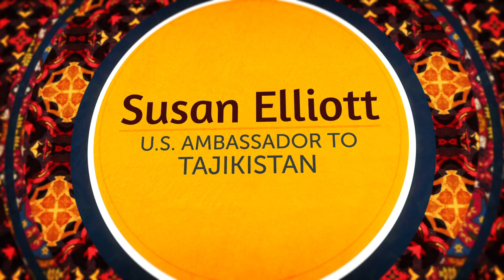Introducing U.S. Ambassador to Tajikistan Susan Elliott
This video was produced by the U.S. Department of State's Bureau of International Information Programs in September 2012. The featured speaker is the new U.S. ambassador to Tajikistan, Susan Elliott.